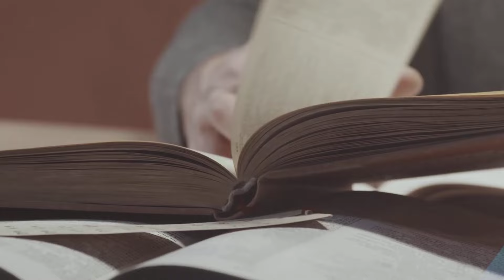Repetir la elección: exigencia inviable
La candidata a la gubernatura de Jalisco, Claudia Delgadillo, exige la repetición de la elección mientras la inercia del calendario político nacional y de Morena, ya la dejaron atrás.